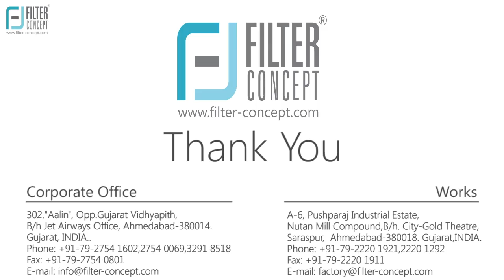Bag Filter Housing | Stainless Steel Filter Housing | Filter System - Manufacturer & Exporter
Filter Concept is one of the leading manufacturer and exporter of industrial filters. Our core business is micron & macron filtration of Air, Gas & Liquid for industrial applications.

Bag filter system is designed for optimum filtration performance. Its range provides filtration solution for a broad variety of fluid applications in the process industry